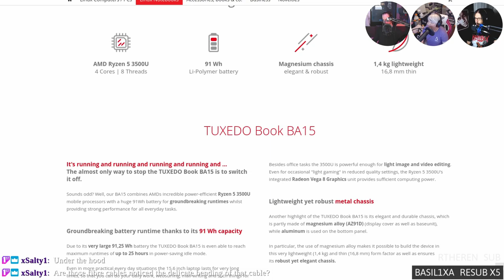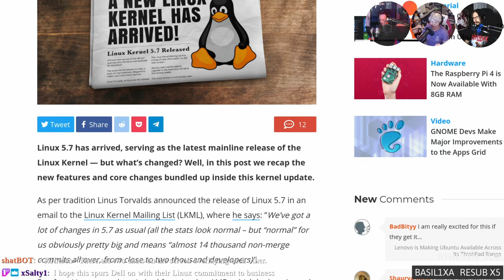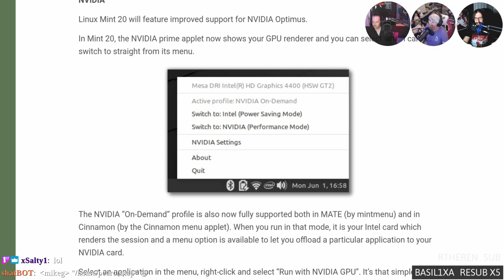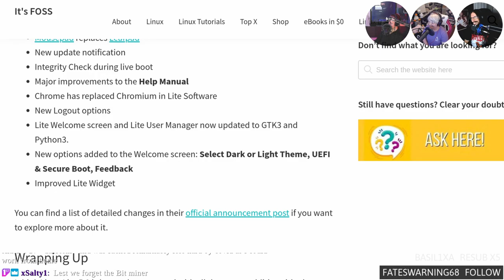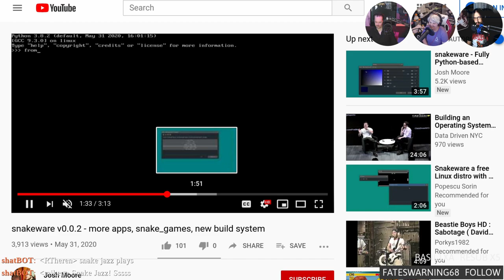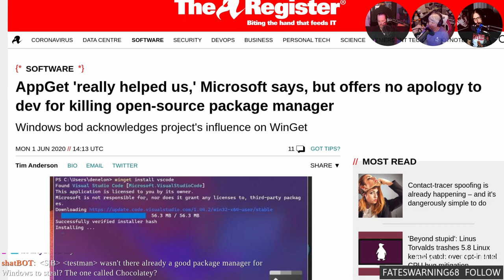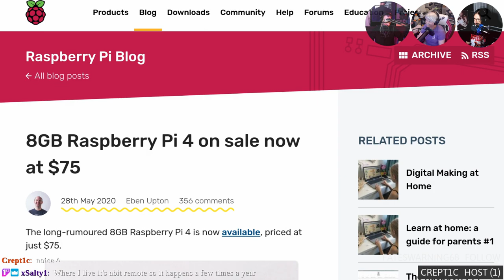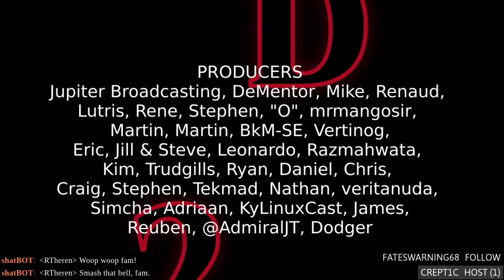LWDW 225: Peppermint Snap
The 8GB Raspberry Pi 4 is here! Lenovo brings Linux to the ThinkPad, Mint 20 disables Snap, and Snakeware wants to Python your desktop.

Special tanks to:
Aldius (Yoga pants & UPS)

Timestamps:
03:20 Tuxedo launches new Ryzen laptops
08:05 Lenovo brings Linux to the ThinkPad
11:45 Linux 5.7 change log
14:55 Mins removes Snap
22:00 Linux Lite 5.0
26:25 E-paper Tablets
30:35 Snakeware
34:35 Microsoft gets got
40:57 Shameless self promotion
42:37 Yoga pants
45:52 8GB Pi